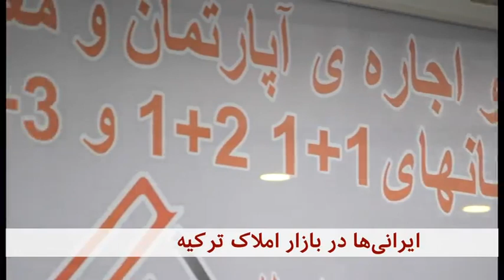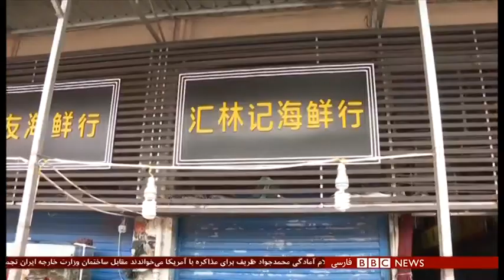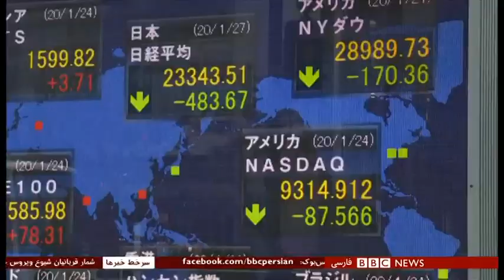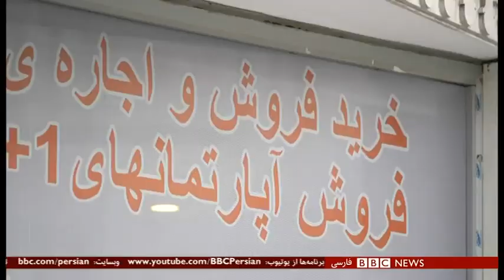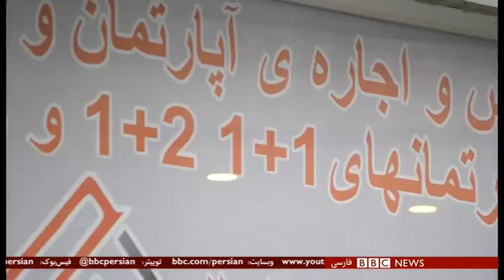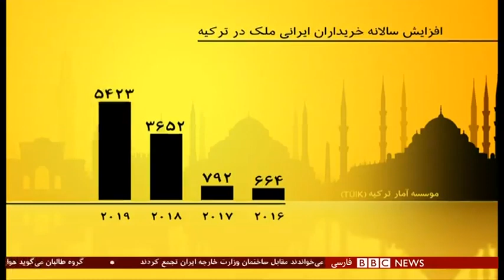اخبار ساعت شش عصر- دوشنبه ۷ بهمن